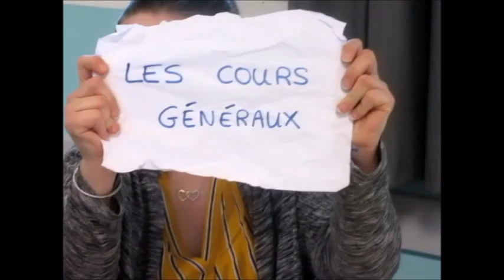Une semaine à la MFR de Noyant